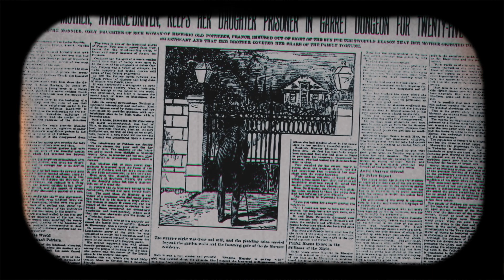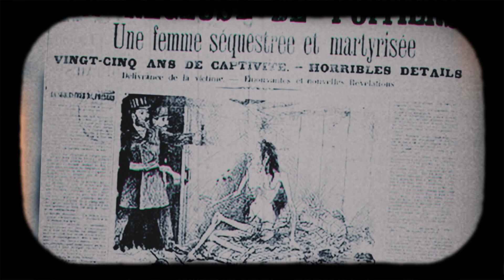Hidden Horrors and The Shocking 25 Year Confinement of Blanche Moniere 🔍 Unveiling a Dark 1800s Cri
🔦 Dive into the shadows of the past with our gripping documentary – a tale of mystery, crime, and justice served ice-cold! ☕This true crime documentary unfolds the layers of an unsolved case, taking you on a rollercoaster ride through the labyrinth of criminal minds. 🎢🕵️‍♂️

🕵️ Don't miss out on this one-of-a-kind journey through cold case files, where every clue, every twist, and every revelation brings us closer to the truth. 🔐🔪